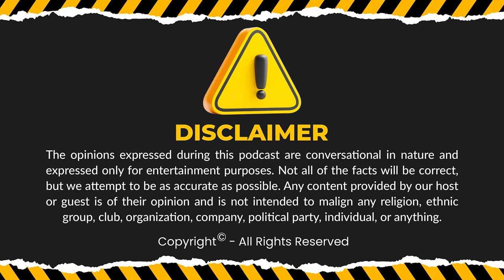Hafiz Ahmed Podcast Featuring Syeda Maha Bukhari aka Dada Ki Poti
Step behind the scenes of the electrifying election campaigns with Syeda Maha Bukhari, the viral sensation who took social media by storm. In this captivating episode of the Hafiz Ahmed Podcast, host Hafiz Ahmed sits down with Maha Bukhari to unravel the secrets behind her unprecedented influence during the recent elections. From her innovative campaign strategies to her fearless advocacy for change, Maha shares the highs and lows of her journey in the political arena.

Join us as we explore the power of digital activism and the role it played in shaping the outcome of the elections. Get ready for a thought-provoking discussion that sheds light on the dynamics of modern-day politics. Tune in to the Hafiz Ahmed Podcast now!

Important Points in Podcast:

0:00 - Highlights
2:38 - Guest Introduction
3:23 - Born & Study
4:11 - Join Politics
6:19 - Dada ki Poti Viral
7:29 - American & Pakistani Life Style
9:39 - Message in Viral Video
10:40 - Votes after Speech
11:47 - Campaign Dialogue
14:04 - Reality of Viral Video
15:37 - Plans for Next Elections
16:23 - Votes in Election 2024
16:30 - Dada k Dost
18:54 - Back to America
19:17 - Future Plans
20:51 - Problems and Solution
25:41 - Siblings
26:17 - Message for Public